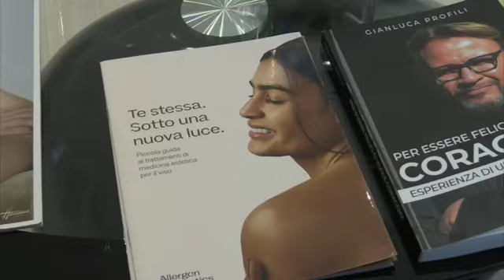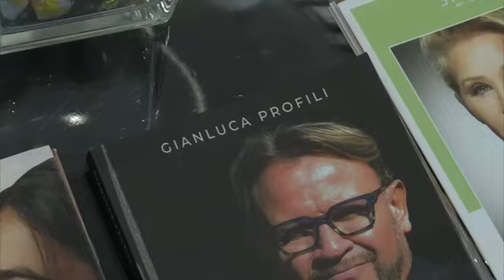Clinic Medical Beauty lancia i Clinic Bar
Dagli Stati Uniti la nuova tendenza della medicina estetica